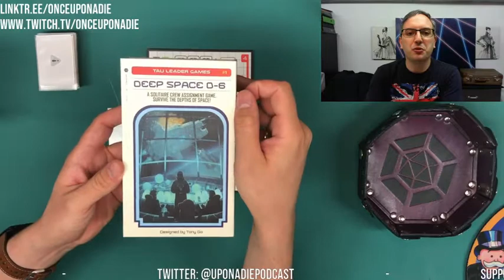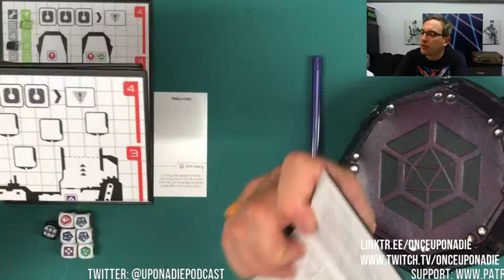Deep Space D-6 from Tau Leader Games - tutorial and playthrough (solo only)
Please turn on Klingon subtitles - any errors made during play will be listed there.

This is a recorded livestream of David teaching and playing through the solo only, dice-based, worker placement game Deep Space D-6 by Tony Go, published by Tau Leader Games.

You have flown your spacecraft into a trap, and are surrounded by the enemy. Now it is up to you to lead your crew by example, and to try to keep the ship intact until the rescue fleet arrives. It won't be easy - you are outnumbered, but your crew is one of the best.

Deep Space D-6 is an excellent worker placement game, where the roll of the dice determines the selection of crew you have available to you each turn. Every crew member has a specific action or two they are able to take, in the hopes of defeating the hordes of enemies that are surrounding your ship. With at least one threat card being drawn every turn, it's going to be hard work to survive the onslaught.

Please do leave a comment to let me know what you think, and I would love it if you would follow me on Twitch and subscribe to my podcast (search Once Upon a Die on your preferred podcast provider).

While the podcast was the initial focus, and is going to be coming back to life soon, the fact that I cannot easily bring actors to a recording studio right now has encouraged me to speed up my livestream plans, and therefore I am working on the Twitch channel sooner than expected. Any feedback greatly appreciated, and I hope to see you on the channel some time soon.

If you enjoy my work, please head over and become a member of my community.